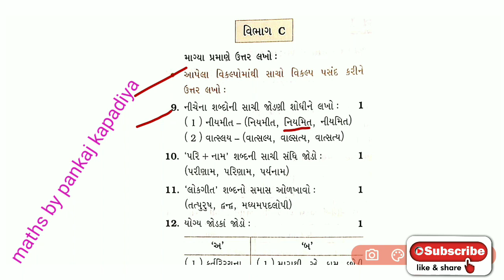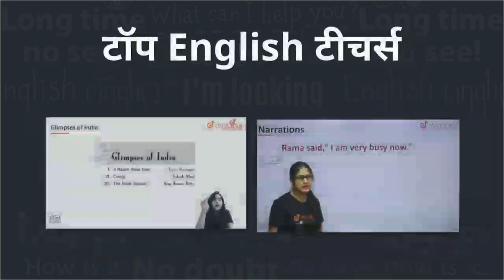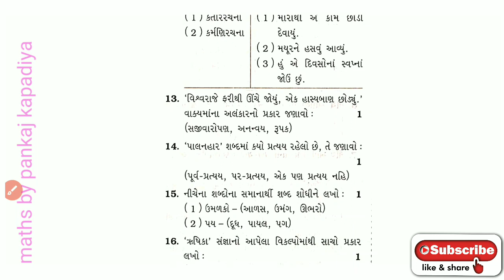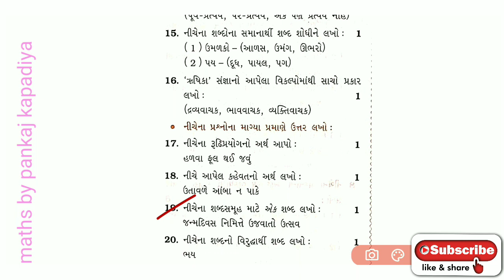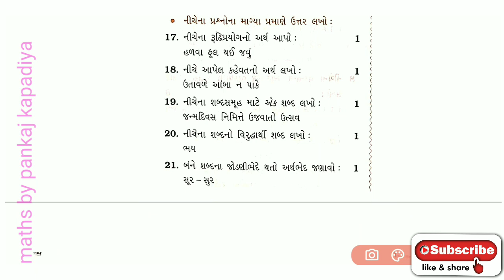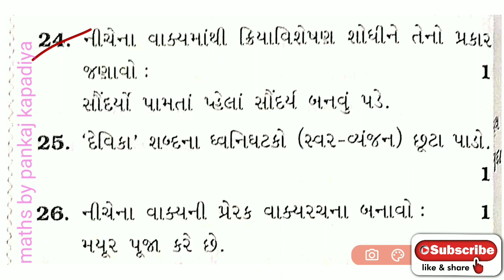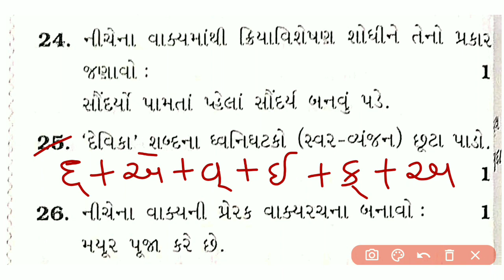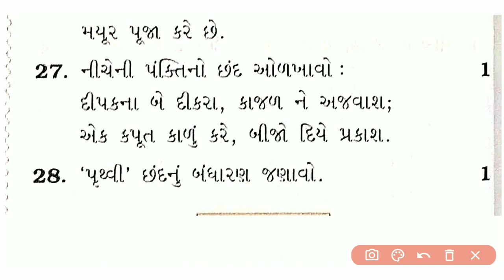||STD 10 Gala Assignment 2022|| Std 10 Gujarati Gala Assignment 2021 Paper -1||Dhoran 10 Gujarati||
1) Bas apne Doubt ki photo kheecho
2) Sawal ko crop karo
3) Turant Video solution pao

4 crore se jaada bachee karte hai Doubtnut App ka istemaal

boardexamstd10maths(basic)paperstyle2021-22
dhoran10buleprintboardexam2021-22
std10newpaperstyleboardexam2021-22
dhoran10buleprintboardexam2021-22
newpaperstyleboardexam2021-22
newbuleprintboardexammarch2021-22
dhoran 6 ganit paper solution September 2021
std 6 maths paper solution 2021
ganit std 6 ekam kasoti solution September 2021